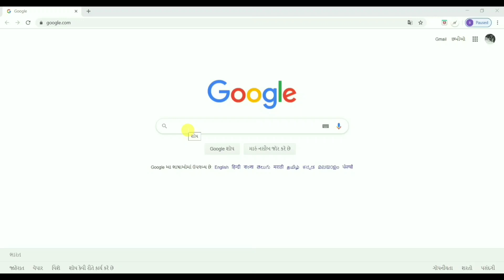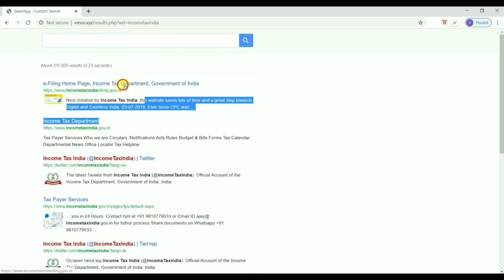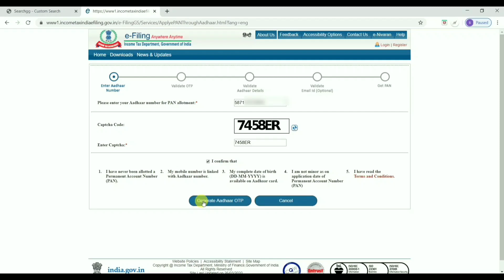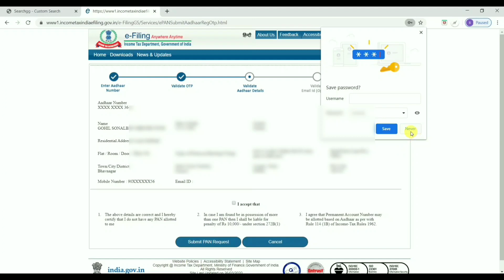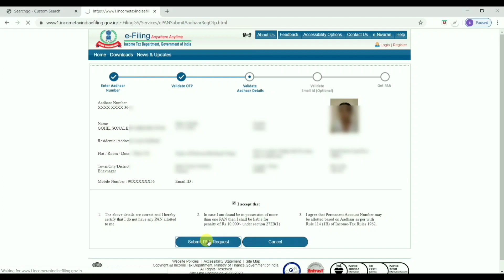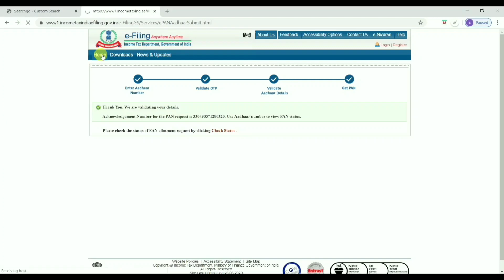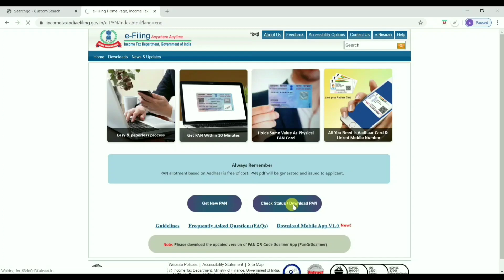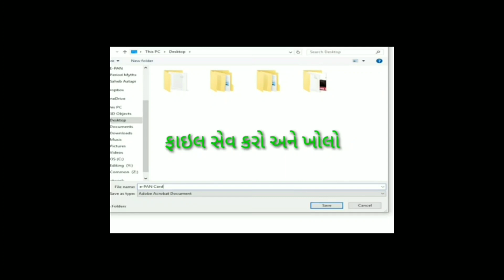ઓનલાઇન તાત્કાલિક પાનકાર્ડ કઢાવો.PANCARD નું ફોર્મ ભરવા સંપૂર્ણ માહિતી ગુજરાતીમાં.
Online instant pancard.online form mate sampurn mahiti. મિત્રો પાનકાર્ડના ફોર્મ ભરીને કઢાવવાની માથાકૂટ હવે નહીં રહે.સરકારે હવે તાત્કાલિક પાનકાર્ડ કઢાવવા માટે ઓનલાઇન સેવા શરૂ કરી છે.તમારા મોબાઈલ દ્વારા પણ તમે તાત્કાલિક પણકાર્ડનું ફોર્મ ઓનલાઇન ભરી શકશો.પાનકાર્ડ નંબર 20 મિનિટમાં તમારા મોબાઈલમાં પી.ડી.એફ ફાઇલ સ્વરૂપે આવી જશે.પાનકાર્ડની ઓનલાઇન અરજી કરવા માટે આ વીડિયો જુઓ,લાઈક કરો અને ચેનલને સબસ્ક્રાઈબ કરો.